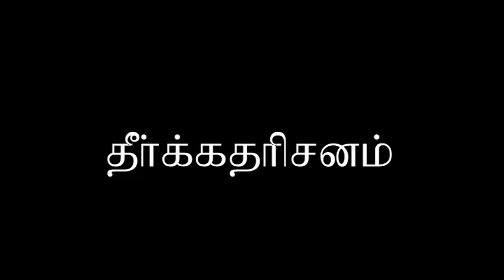தீர்க்கதரிசனம் - Tamil Sermon By Elder Anniel ANGE